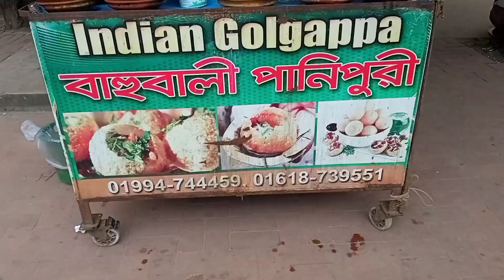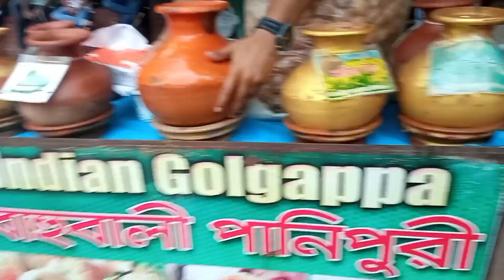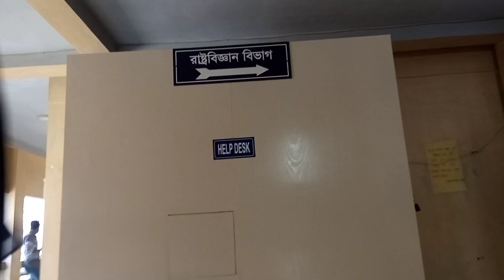7 রকমের Tok Pani দিয়ে Pani Puri খেলাম😯😲 Narayanganj Chashara Shohid Minar || Panipuri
7 রকমের Tok Pani দিয়ে Pani Puri খেলাম😯😯 Narayanganj Chashara Shohid Minar || Panipuri ||

ইদানীং আমার ভিডিও গুলা কেমন যেনো preparation ছাড়াই বানাচ্ছি। ভিডিও বানাতে কেনো যানি কোনো planning দরকার হয়না আমার। বেশির ভাগ ভিডিও ই planning ছাড়াই বানিয়ে থাকি।
সবাই আমার youtube channel ta support করুন please. যেনো আপনাদের support a ভালো কিছু করতে পারি আমি🙂
ধন্যবাদ সবাইকে।

হালিম রান্নার পারফেক্ট রেসিপি।
দোকানে মতো করে ঘরে তৈরি হালিম রেসিপি।
হালিম রান্নার সবচেয়ে সহজ পদ্ধতি।
চিকেন রোল।
মোরগ পোলাও রেসিপি।
vegetable rool.
biriyani recipe.
pani puri recipe.
panipuri easy recipe.
fuchka recipe.
naga tok pani.
7 rokomer tok pani.
11 rokomer pani puri 😲😯
kolki ice cream
kolki icecream
kolki
ice cream
kalki ice cream